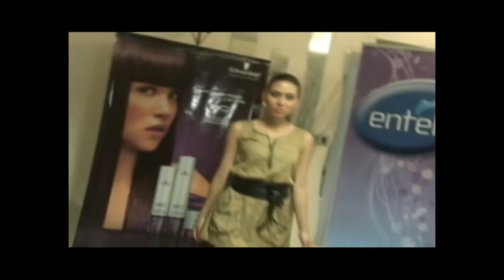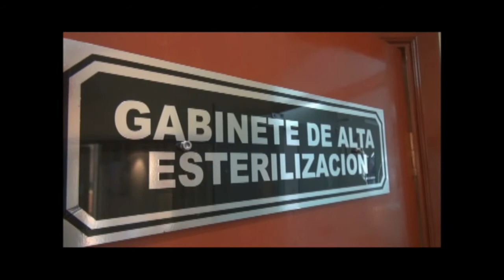Expresiones Latinas parte# 1 04/21/2012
Un proyecto de apoyo al turismo...